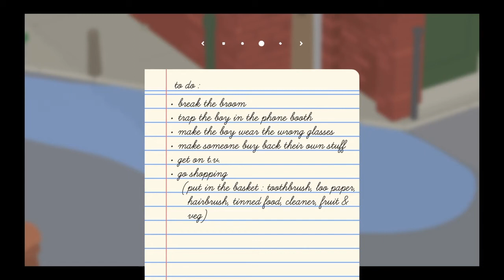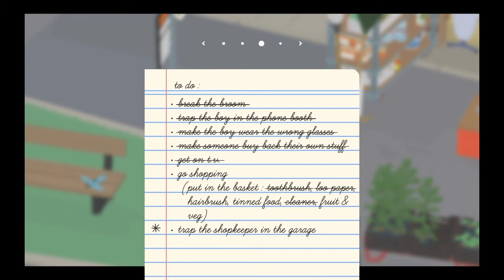Annoying People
Yup thats what a goose does.